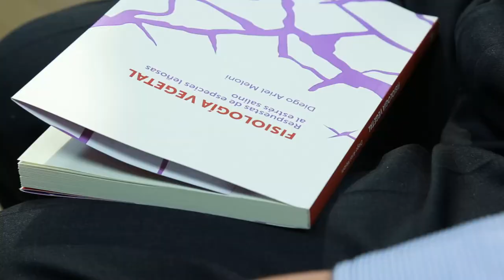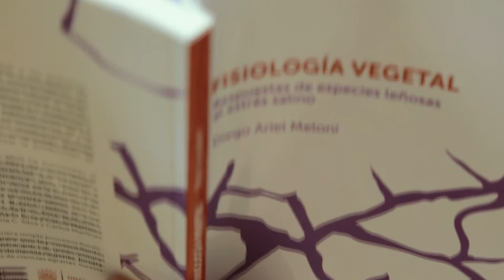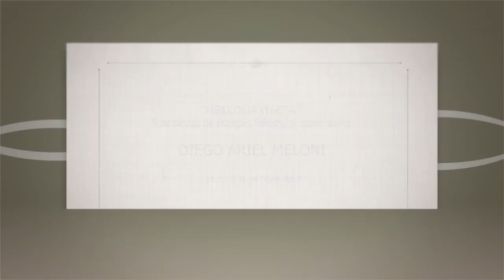Piel de papel Diego A. Meloni: FISIOLOGÍA VEGETAL. Respuestas de especies leñosas al estrés salino.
El autor leer fragmentos de su libro "FISIOLOGÍA VEGETAL. Respuestas de especies leñosas al estrés salino."